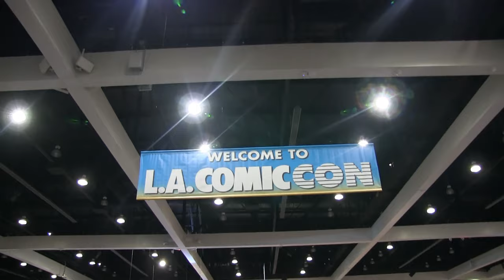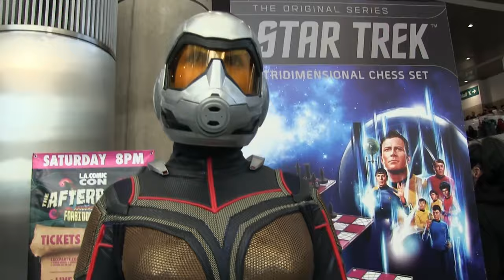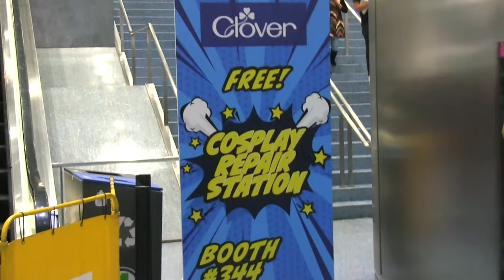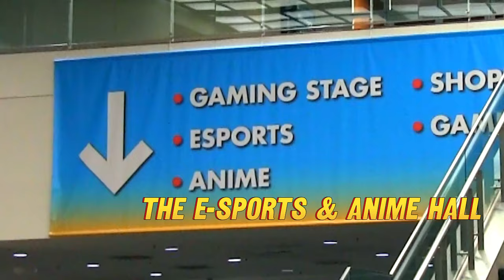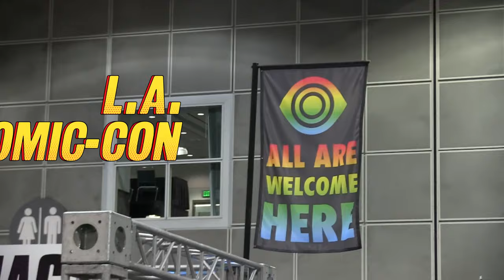What Happens at Comic-Con - [Nate's Sidequest VLOG]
L.A. Comic-Con is one of the BEST Cons on the planet! Let me show around a bit, so you can see why. ^_^

Location: L.A. Comic-Con, Los Angeles, California, USA

Daniela P, Erik J, Jonathan R, Keith L, Mike V, Shani D

NATE’S GEAR
Cameras

Hardware
10" Selfie Ring Light with 63" Tripod

Lights
GMV LED Lights
10" Selfie Ring Light with 63" Tripod